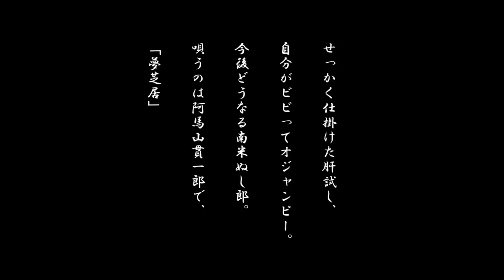南米ぬし郎がゆく！第四話「夏の思ひで」【ＰｓＨｏｍｅ実況】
おぉぉぅぅう！わしが帰ってきたでぇぇぇ！！
収録は８月にやっっとた言うんは誰にも話せまへん！！おぉぅう！

次回はコチラ【ある程度お待ちください。】